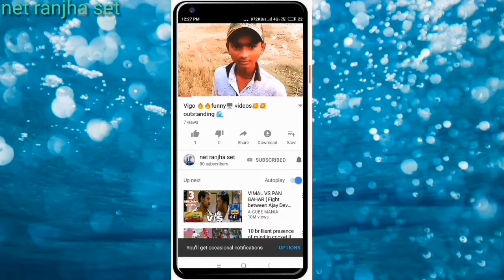Must very funny beta ka karnama full intertainment comedy(Aap sabhi ko hardik subhkamnaye)